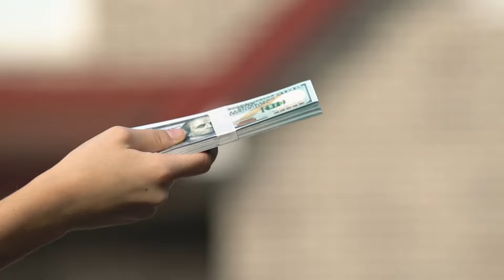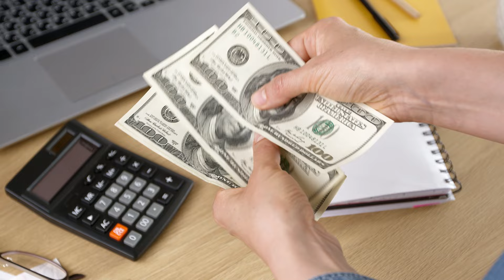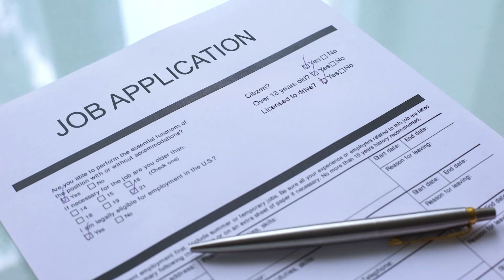Overcoming The Down Payment Hurdle: A Comprehensive Guide For First-Time Home Buyers In New York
Are you thinking about moving to New York? Let’s learn the six steps that can help you overcome the down payment hurdle. Here is also a comprehensive guide for first-time home buyers in New York today!
New York boasts a vibrant real estate market, but entering it, particularly as a first-time home buyer, can be quite a challenge, largely due to the daunting prospect of a hefty down payment. The story of Nelson, a client I had the pleasure of assisting, is a testament to the fact that this hurdle, though daunting, can be overcome. Nelson, a newly married man with a child and dreams of owning a two-family house in the heart of New York, had found the down payment a significant barrier. However, with careful planning, diligent paperwork, and careful consideration of the benefits, risks, and alternate options, Nelson was able to secure his dream home using an FHA loan, which required just a 3.5% down payment. This strategy is one I strongly recommend to aspiring home buyers navigating the New York real estate market. With the proper planning, determination, and guidance from experienced professionals, homeownership in New York is not out of reach. So if you find yourself in a similar situation to Nelson's, don't give up on your dream just yet - with these six steps and a little persistence, you too can achieve success!  Check your plan and determine how much you have saved up for a down payment, complete the necessary paperwork, consider the benefits of homeownership, weigh the risks involved, and explore other options available to you. With these steps in mind, you'll be well on your way to owning a home in the bustling city of New York!  So don't let the fear of a down payment hold you back from making your dreams come true - take inspiration from Nelson's story and start planning for your future home today. The possibilities are endless when you have the right mindset, determination, and support.
I’d love to help you make a smooth move to New York!
00:00 - Intro to Overcoming The Down Payment Hurdle
02:59 - Step 1: Check your Plan
03:48 - Step 2: Determine How much you have
04:22 - Step 3: Complete the necessary paperwork
05:24 - Step 4: Consider the Benefits
06:48 - Step 5: Weigh the Risks
08:40 - Step 6: Consider other Options
11:43 - Wrap up to Overcoming The Down Payment Hurdle
🤔Thinking of Moving to New York? 🗽
If you want to know everything about eating, sleeping, working, playing, the good, and the bad of living in New York 🗽, then subscribe▶ and tap the bell🛎 for notifications so you can be the first to know about the current market in New York. 🗽

We get calls and emails everyday from people just like you, looking for help on making their move to New York 🗽 and we absolutely love it.😍 Give us a call☎, shoot us a text📝, or send us an email📨 so we can help you make a move to New York.  🗽